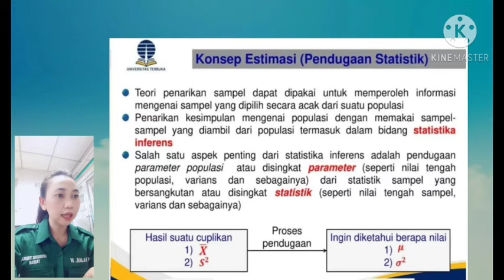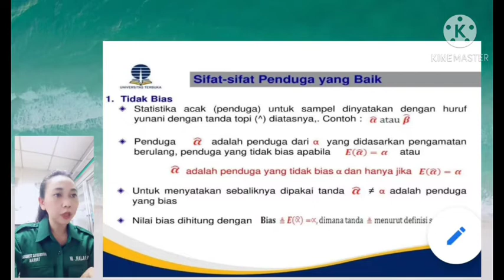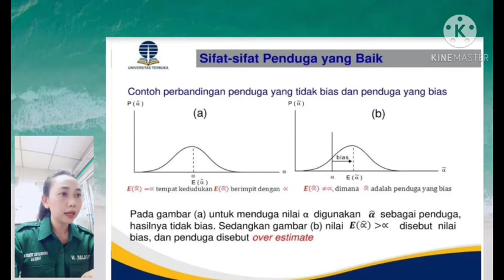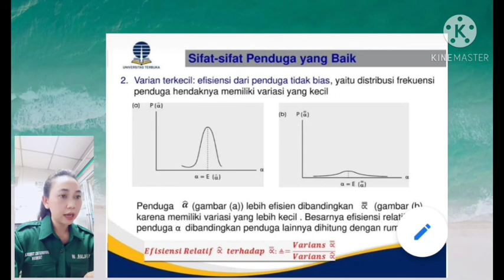Statistika Ekonomi Pertemuan 6 Bagian 1 (Modul 6) UT Taiwan 2020